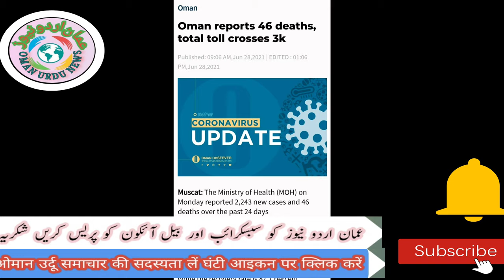Ministry of Labour office will close_(وزارت محنت کا دفتر بند ہوجائے گا)_(শ্রম মন্ত্রক অফিস বন্ধ হবে)